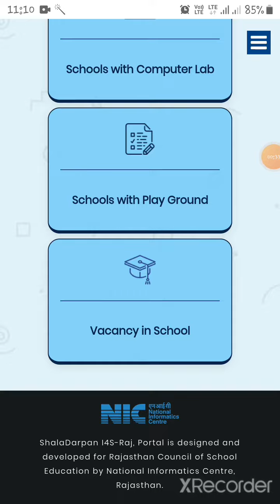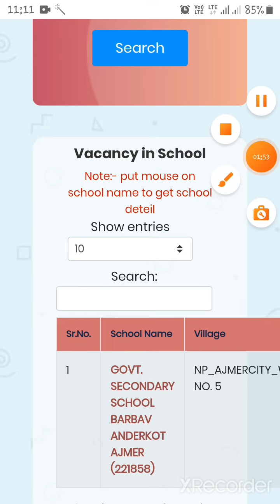Haw to check vacant post on shala darpan ।। शालादर्पण पर खाली जगह कैसे पता करे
प्राथमिक /उच्च प्राथमिक/माध्यमिक/उच्च माध्यमिक स्कूल में रिक्त पदों की सूची हेतु लिंक का उपयोग करे।*
*जिला,ब्लॉक,पद एवम विषय का चयन कर रिक्त पद देखे।*